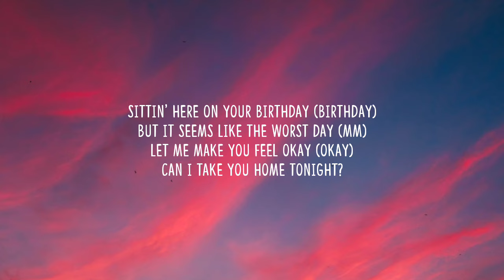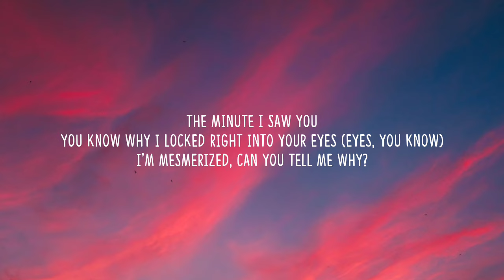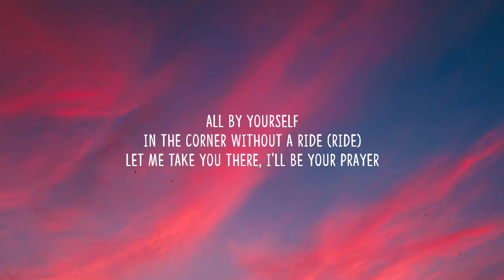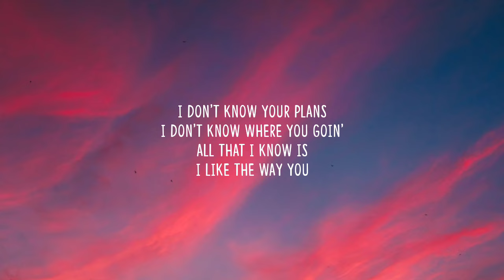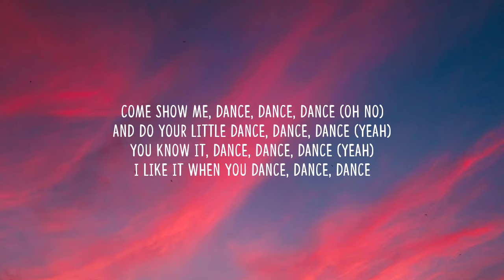Josh Levi - Birthday Dance (Lyrics) "Dance, dance, dance, And do your little dance, dance, dance